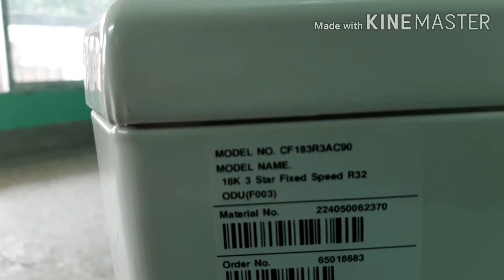learn how to ac unboxing | carrier ac review hindi | how to ac unboxing video | best ac unboxing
Hi Aap Sabhi Ko Mera Technical Ms Ji Channel Pe Swagat Hai..

Dosto Is Video Me Maine Aapko YouTube Ke Madhyam Se
Kuchh tips Diya Hai Ummid hai Ki aapko A Video Pasand Aaya Hoga.

3)BLUE STAR
7)voltas 1.5 ton 5star inverter ac

JBL Bluetooth

carrier ac review in hindi
carrier ac review nad unboxing
carrier split ac unboxing
carrier AC unboxing  r32 gas
how to air conditioner unboxing
Carrier ac unboxing
BlueStarACFitting
HowToWindow lACRemoteNotWorking
AC RemoteNotWorking
Mera AC ka gas khatm ho gaya hai